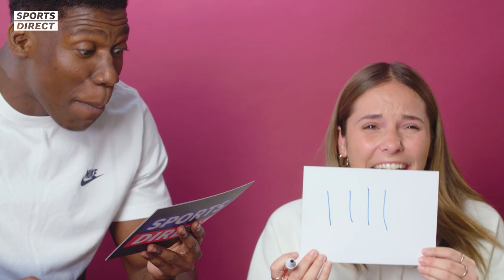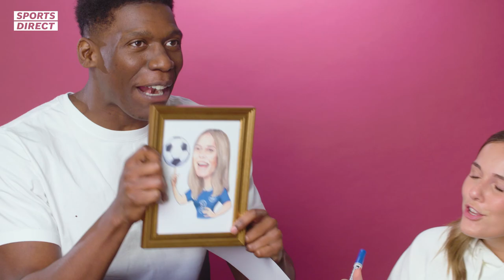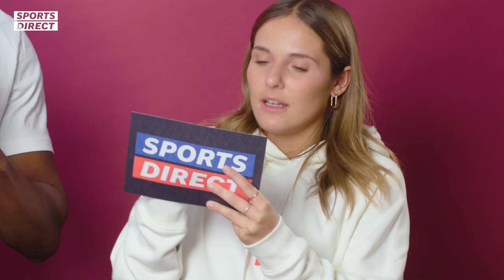Answer WRONG, Face a Forfeit | What's in the Box?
Spuddz and Olivia Buzaglo take on our Box-To-Box challenge. Get the closest answer and they'll be rewarded with a treat but answer poorly and you'll face the consequences of what's in the box.